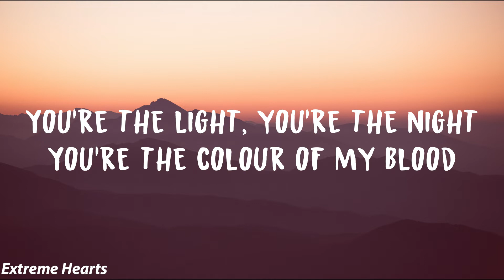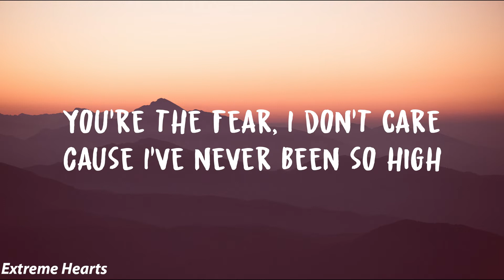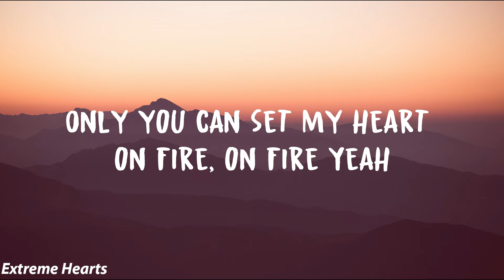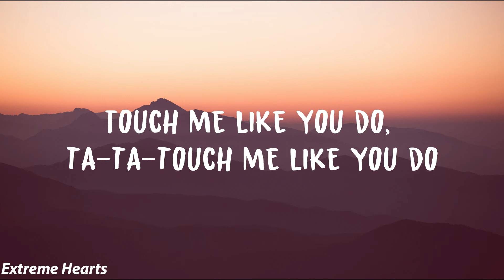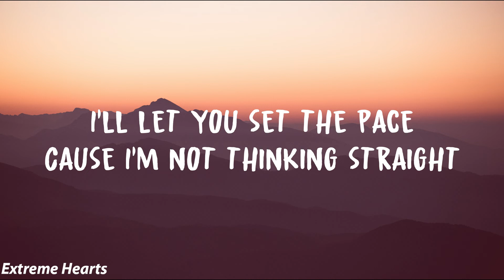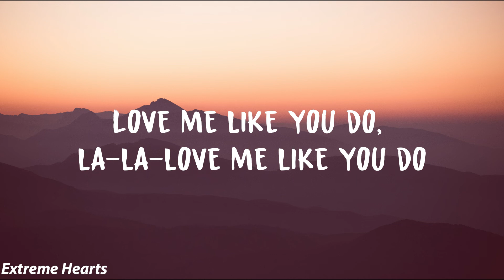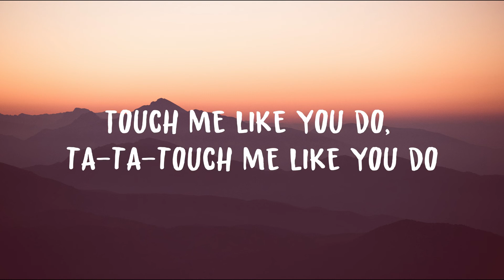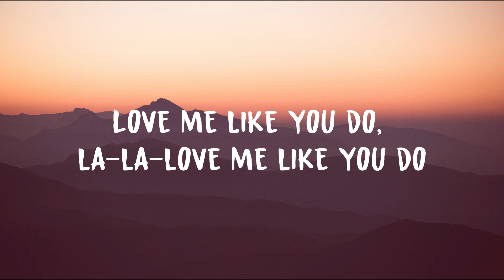Ellie Goulding - Love Me Like You Do (Lyrics)